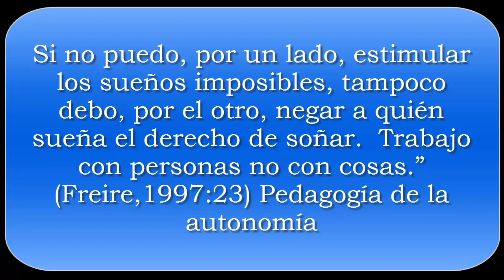Freire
Paulo Freire (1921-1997) fue uno de los mayores y más significativos pedagogos del Siglo XX.
Sus obras más destacadas: "Pedagogía del Oprimido", "Educación para el cambio social.", entre otras.
Estas y otras obras están disponibles en la Biblioteca del Docente.